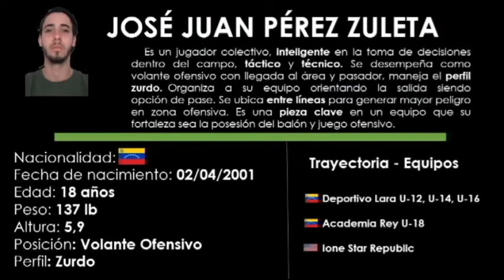José Pérez soccer highlight